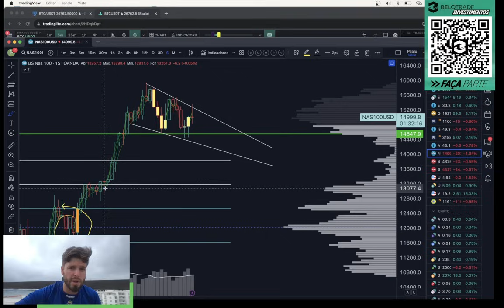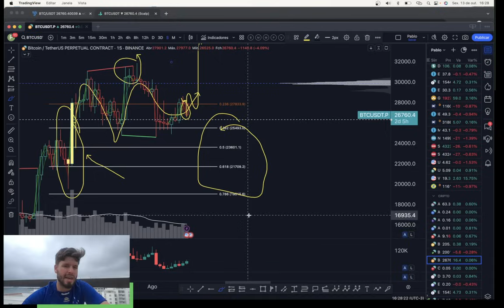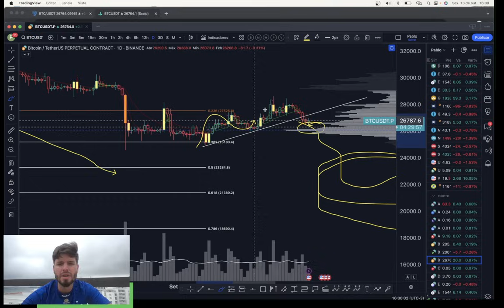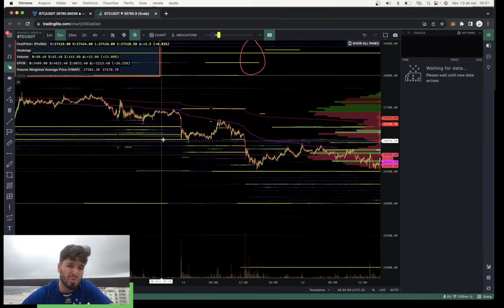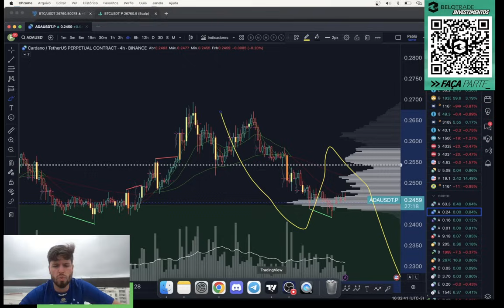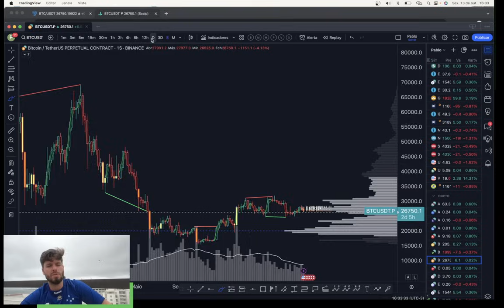BITCOIN NA LUTA: OPORTUNIDADE OU DUMP? - Análise Técnica/Sentimento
🔻 DÚVIDAS?